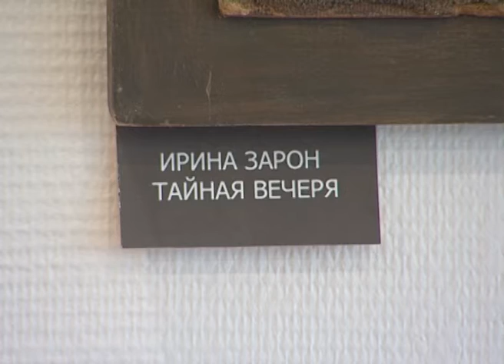В КПЦ «Дубрава» прошла большая культурная программа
22 января протоиерею Александру Меню исполнилось бы 82 года. В культурно-просветительском центре «Дубрава» в воскресенье состоялись памятные мероприятия. Уже традиционно в этот день была подготовлена большая культурная программа: открытие выставки художницы Ирины Зарон и скульптора Сергея Антонова под названием «Живопись и скульптура на Евангельские сюжеты» и концерт с участием именитых артистов.